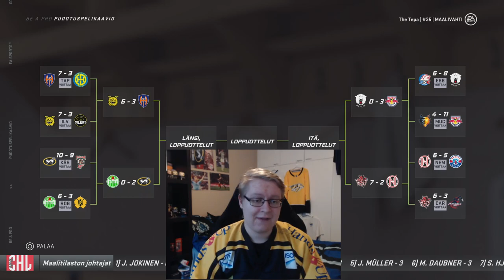NHL 21 Maalivahti Be a Pro Osa 2 | Rankkareille CHL:ssä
Toivottavasti pidit videosta, jos pidit jätä tykkäys ja pistä kanava tilaukseen!

Hiiri: Acer Predator pelihiiri

Näppäimistö: Acer Predator pelinäppäimistö

Facecam: Logitech C922 Pro Stream ‐web-kamera

Mikki: Blue snowball ICE

Headset: Sony Playstation Gold Wireless Headset

Näyttö1: LG 23 tuumaa.

Näyttö2: ASUS 24 tuumaa.

Hiirimatto: Turtle Beach DRIFT

Konsolit jolla kuvaan: PS5 (PS4, PS3)

Controllerini: Trustin GXT 545 PS3/PC

TV: Samsung